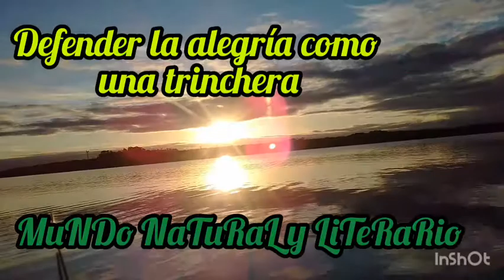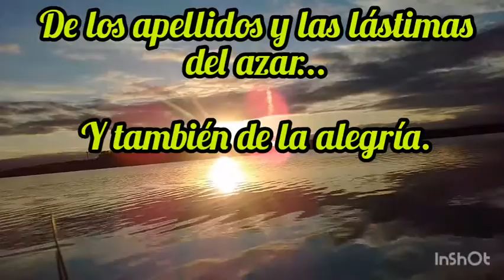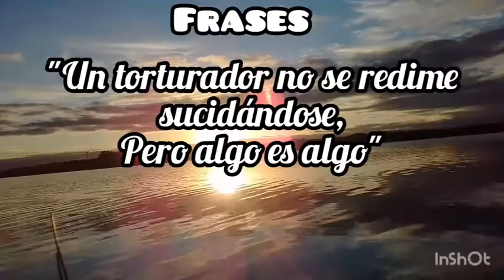Poema Defender la alegría. MARIO BENEDETTI. + Frases.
Tema:  Ballon
Art: @iksonmusic